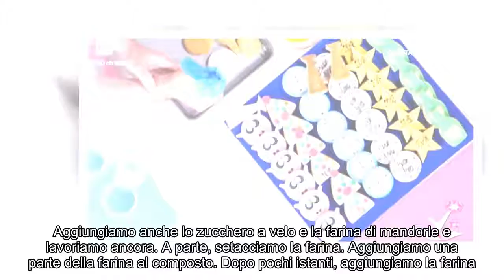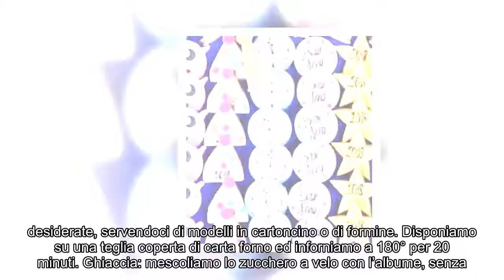“Detto Fatto”: biscottini di Capodanno di Roberto Rinaldini